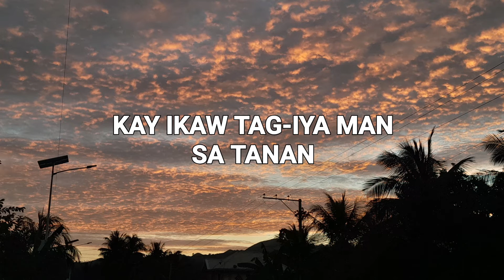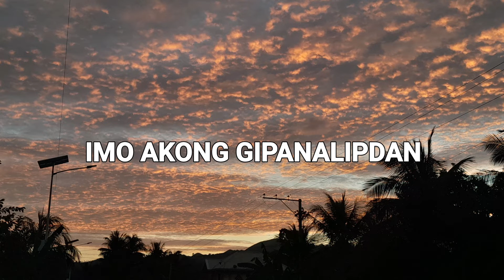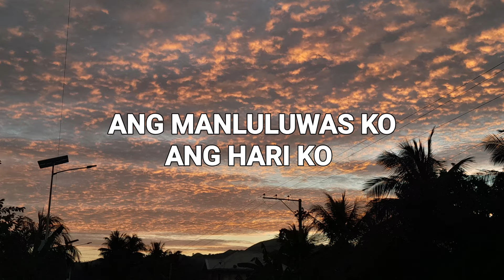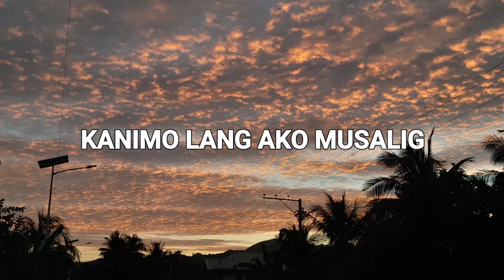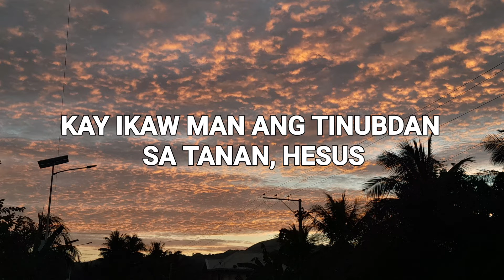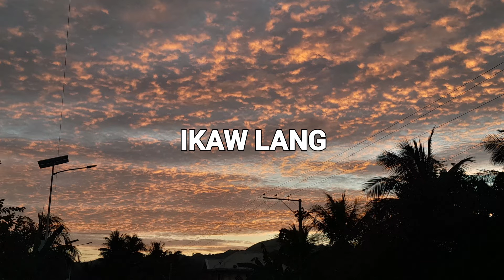HESUS IKAW LANG | BREAKTHROUGH WORSHIP BHL | Instrumental with Lyrics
Here's our KARAOKE VERSION of our Song HESUS IKAW LANG.